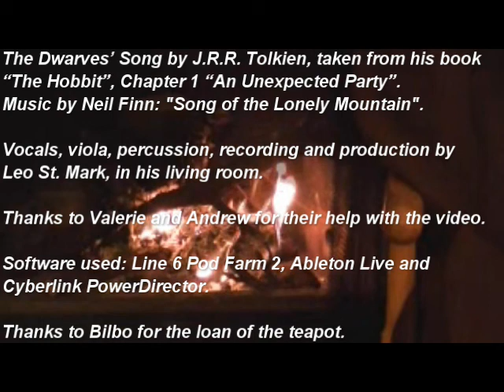Dwarves' Song from The Hobbit (all 10 verses)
This is all ten verses of the Dwarves' Song from "The Hobbit" by J.R.R. Tolkien.  Music by Neil Finn: "Song of the Lonely Mountain".  Verses 5 and 7 feature in Peter Jackson's movie, "The Hobbit: An Unexpected Journey".  My first music video, I hope you enjoy it as much as I enjoyed producing it.  Thanks to Valerie and Andrew for their help with the filming.